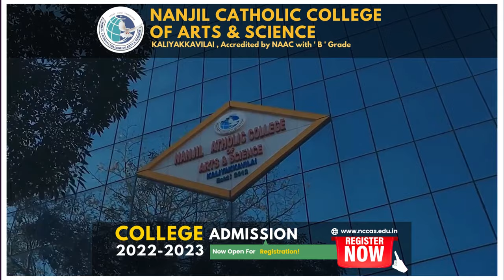Nanjil Catholic College of Arts & Science , Kaliyakkavilai .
Nanjil Catholic College of Arts and Science was started with the noble aim of providing quality education to the poor, the marginalized and the excluded.